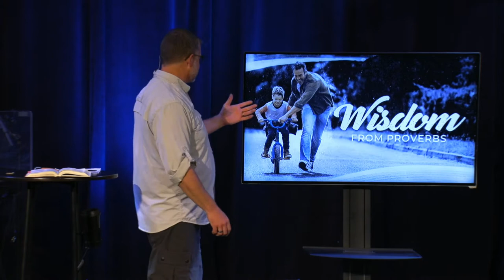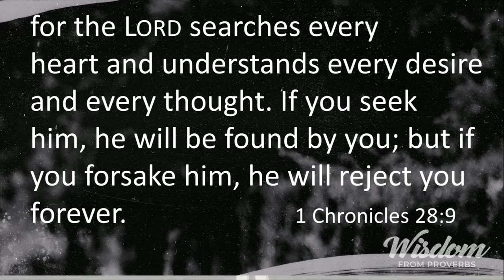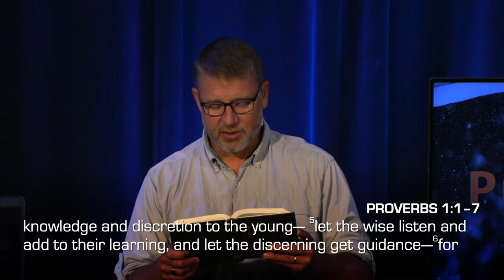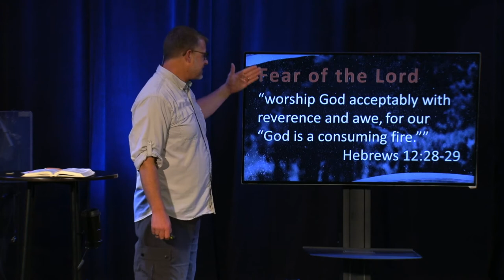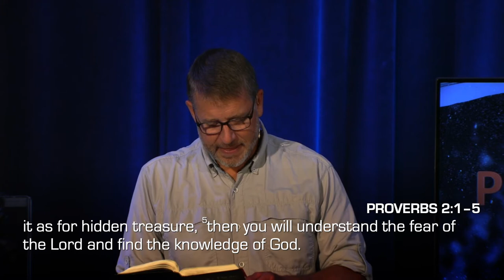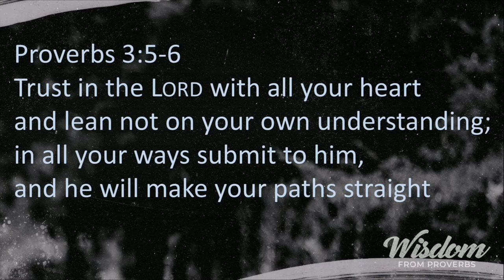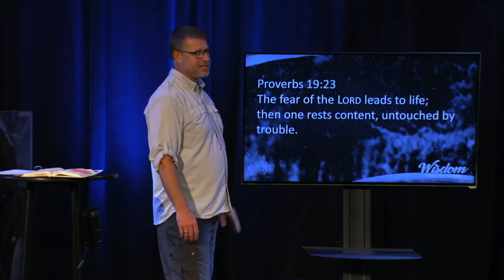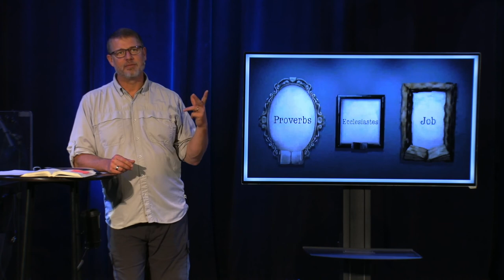The Fear Of The Lord | Wisdom From Proverbs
Proverbs 1-9